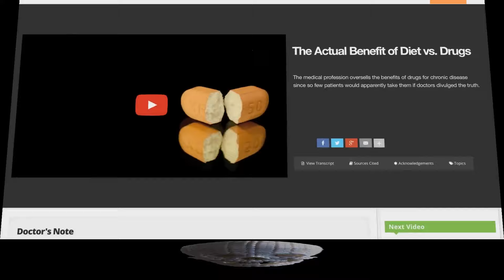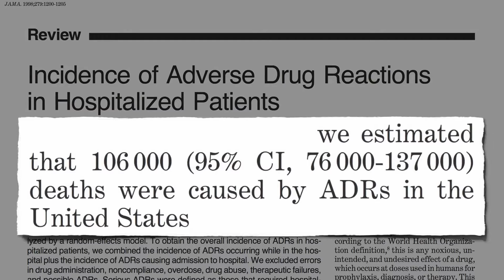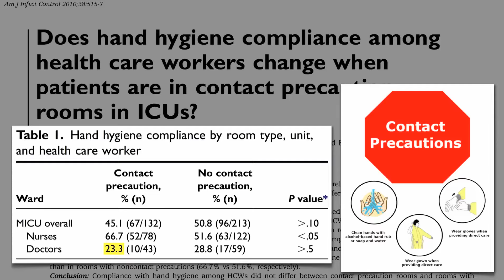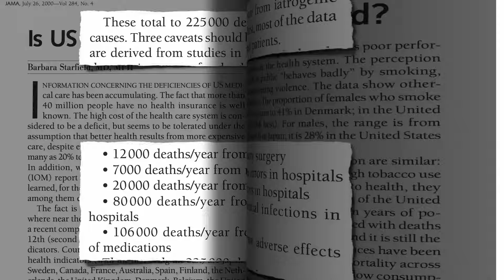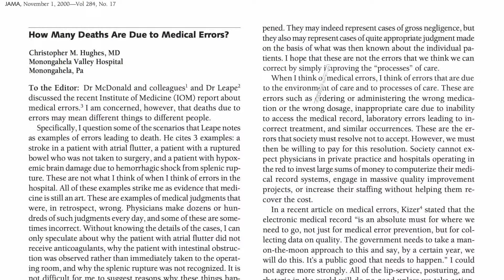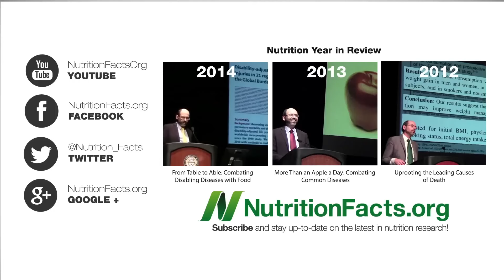Есть ради вкуса что попало и потом лечиться, это умная стратегия? Доктор Майкл Грегер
Зачем менять диету и образ жизни, если можно просто подождать и позволить современной медицине вылечить нас? Ранее я уже отмечал, что пациенты склонны дико переоценивать способность скрининга на рак и лекарств, например, снижающих уровень холестерина, предотвращать болезни. Настолько, что если бы пациентам рассказали правду о том, как мало пользы они получат, 90 % из них заявили, что даже не стали бы их принимать.